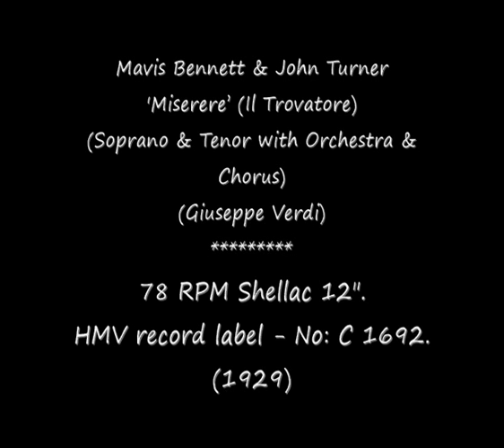78 RPM - Mavis Bennett & John Turner - Miserere - Il Trovatore (1929)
Mavis Bennett & John Turner
'Miserere’ (Il Trovatore)
(Soprano & Tenor with Orchestra & Chorus)
(Giuseppe Verdi)